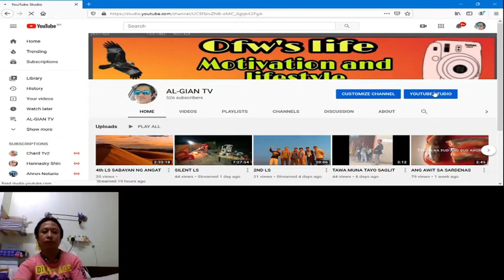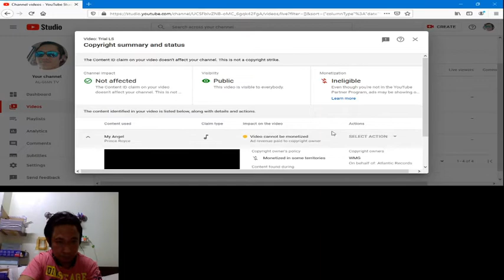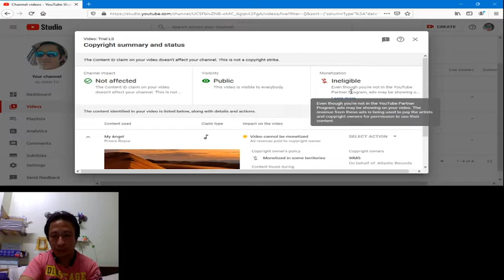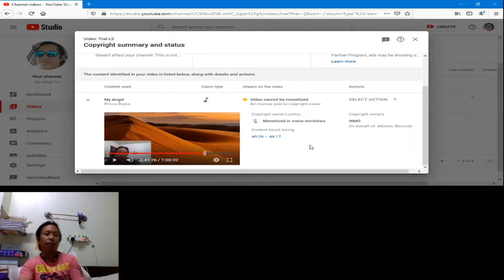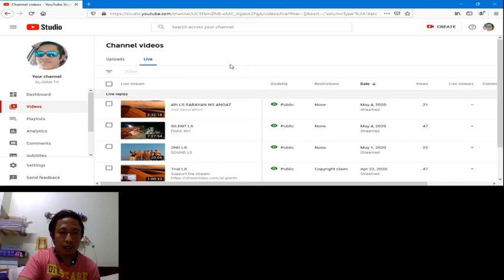PANU TANGALIN ANG CPR NI LOLO YT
---This video is purely make to give some informative knowledge--